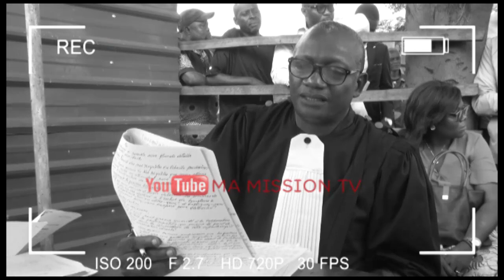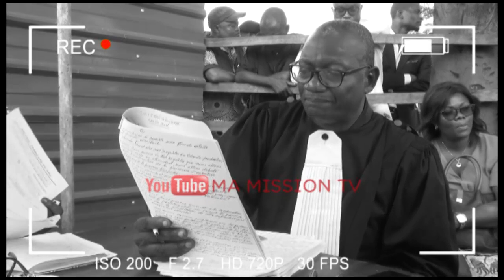⛔️🔴PROCÈS CONTRE SNEL,IGF EST-IL POUR QUELQUES CHOSES,DG SNEL APANZI NYONSO